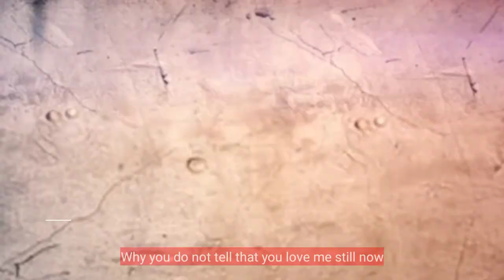Bebaak | Episode 50 teaser | Promo | With English subtitles | Pakistani Urdu drama | بےباک